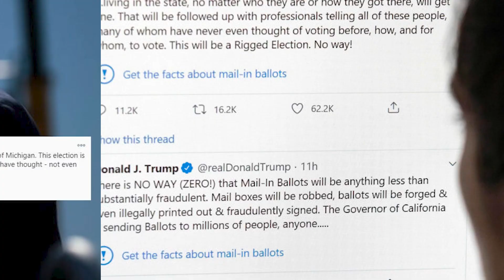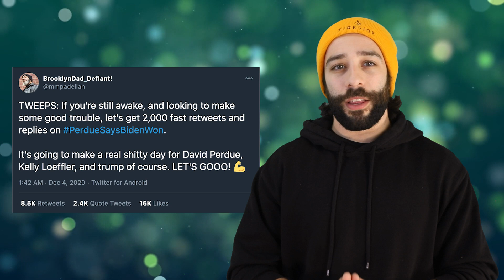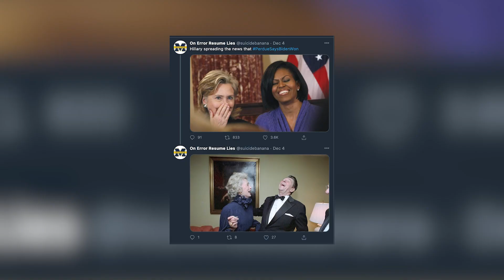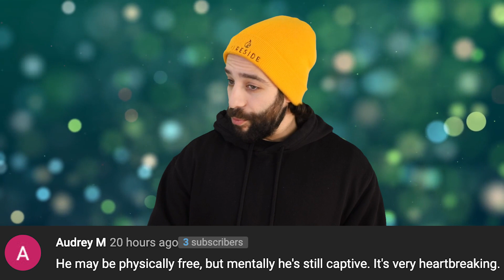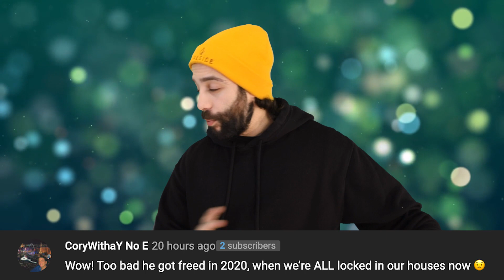Twitter Trolls Donald Trump Over Leaked Video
Twitter users have once again done their part in trolling President Donald Trump. As his presidential term comes to an end, Donald Trump has gone down kicking and screaming, mainly on twitter, talking about how the election has not only been fraudulent, but was also stolen from him and the American people.

PRODUCER & FILMED BY:
Chris Stiuso